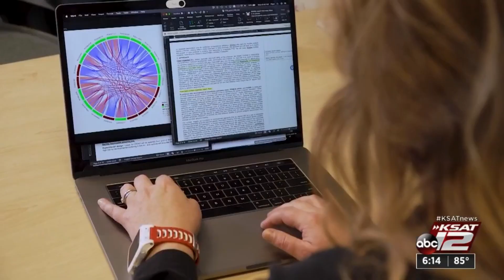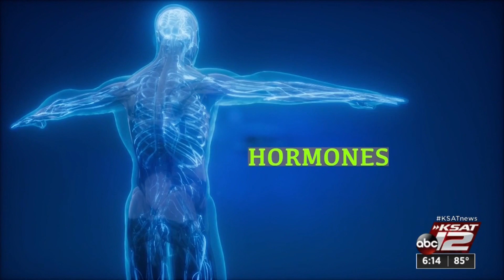Stuttering: Is it in your genes?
There is currently no cure for stuttering, but a recent discovery is putting researchers a step closer to one.